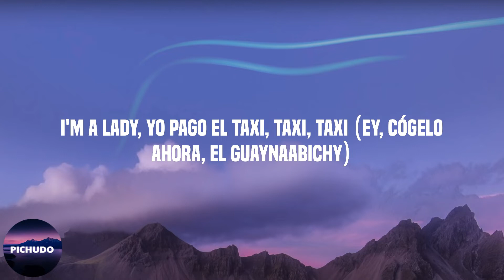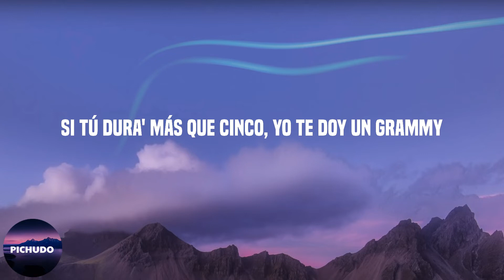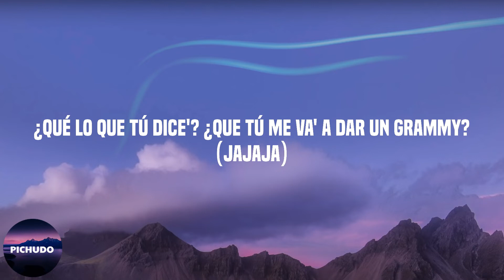Mariah Angeliq - Taxi (Lyrics)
Lyrics:

Ey,
El Guaynaabichy (el nuevo orden)
El brotha' picher (dale duro, jejejeje)
(It's Mariah, bitch)
Yo nunca voy perdiendo el tiempo (nah)
Siempre terminas cuando lo hago lento (uy)
Ya me leí hasta el final del cuento (yap)
¿Y qué lo que? Te dejé bien contento (ah)
Con tu baby, tengo to' la noche, papi
Vamos apúrate, nos vamos del party
Hurry up, que ya llegó el taxi
(Taxi, taxi, taxi, taxi)
Taxi (ah), en la parte de atrás del taxi (ah)
I know that you wanna try me (oh, yeah)
I'm a lady, yo pago el taxi, taxi, taxi, taxi
Taxi (ah), en la parte de atrás del taxi (uh)
I know that you wanna try me
I'm a lady, yo pago el taxi, taxi, taxi (Ey, cógelo ahora, el Guaynaabichy)
Taxi, ¿tiene el tanque full?
Un poquito 'e whisky con Redbull (ah)
Mariah y el booty, andamo' en doble baúl (rulay)
Bo', qué clase 'e bulto, me siento en back to school
Viólame si quiere' que yo soy un tipo cool
Si tú pagas el bill, eso está fantástico, I just chill (oye)
Yo sigo matando en bonche de way Kill Bill (Ey)
¿Y esa pechuguita, Mari, me la' como al grill? (Dale)
Hay que disfrutar, mamita, yo quiero vivir (el Guaynaabichy)
Si tú dura' más que cinco, yo te doy un Grammy
(¿Cómo, cómo?, En verdá', te doy un Grammy, ¿así?)
Frena 305, la princesa de Miami
Taxi, en la parte de atrás del taxi (en la parte 'e atrá')
I know that you wanna try me (jejejejeje)
I'm a lady, yo pago el, taxi, taxi, taxi, taxi (okay, okay, está bien)
Taxi (ah), en la parte de atrás del taxi (quédate aquí)
I know that you wanna try me (wow)
I'm your lady, yo pago el, taxi, taxi, taxi (y yo pago el bill)
Bitch
Vamo' a ver si tú puede' hacer el 69 (vamo' a ver, jajajaja)
En el carro, tinteao' pa' que no se vea (¿cómo así?)
Aunque choquemo', baby, don't stop, sigue, sigue (vaya, uh)
Tenemo' tiempo, no pare', sigue, sigue
Mami, llegamo' a Miami (uy)
¿Qué lo que tú dice'? ¿Que tú me va' a dar un Grammy? (Jajaja)
Voa enchufarte el cable en el receptor que tiene' en tu bulany
Y yo estoy bendecido, lo decía mi nani (jajaja)
Taxi (ah), en la parte de atrás del taxi (¿aquí y ahora?)
I know that you wanna try me (jejejeje)
I'm a lady, yo pago el taxi (dale, dale duro, papi)
Taxi, en la parte de atrás del taxi (así andamo')
I know that you wanna try me (jajajaja)
I'm a lady, yo pago el taxi, taxi (taxi)
Oye (dime)
'Tamos en el 2020
Las mujere' son las que pagan
Los hombre' son los que pagan
Pero las mujeres pagan también (jajajajaja)
El Guaynaabichy, Mariah
Mami, llegamo' a Miami (ja)
El nuevo orden mundial